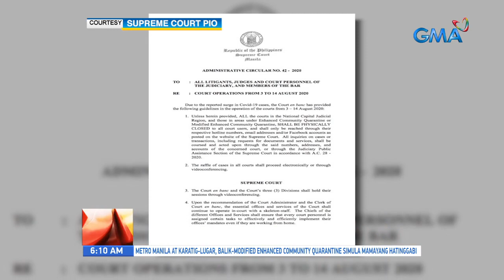UB: Metro Manila courts, sarado nang 2 linggo